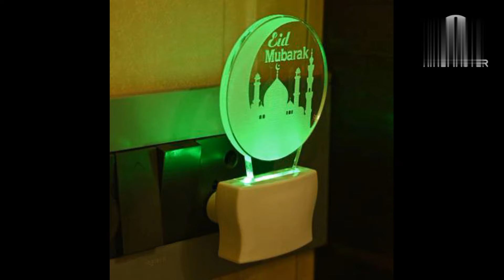100+ Latest and beautiful dpz for Eid ul Fitar 2023 || Eid ul Fitar 2023 dpz for girls.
Eid ul fitar dpz
Latest eid dpz
Eid 2023 Latest dpz
Latest doz for eid 2023
Eid ul fitar Latest dpz
Dpz for girls
Eid ul fitar dpz for girls